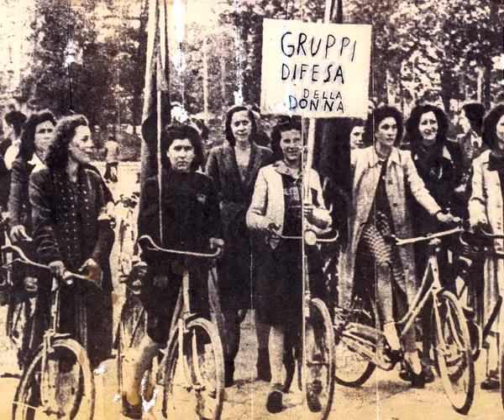La testimonianza di Marisa Ombra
Intervista a Marisa Ombra, fondatrice dell'Udi - Unione Donne Italiane